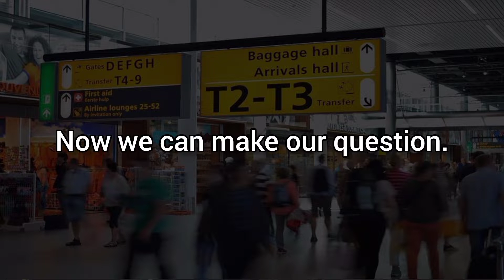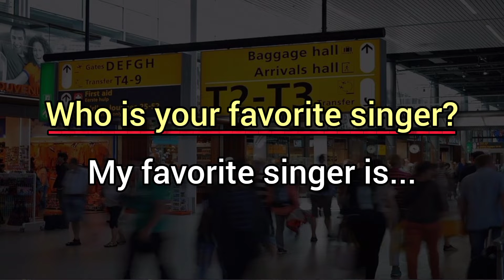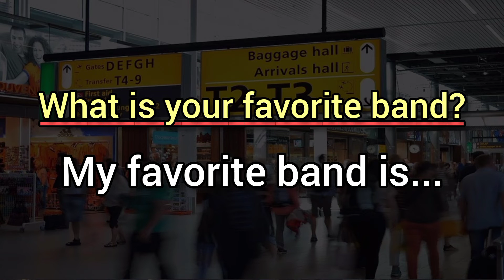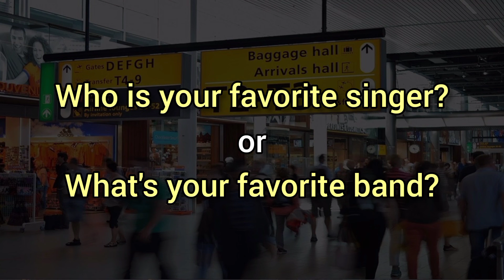✅ Cómo se dice mi cantante o grupo favorito en inglés?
Hoy aprenderemos a decir, preguntar y responder en inglés sobre nuestros cantantes o grupos favoritos. Cuál es el tuyo?

Visita para aprender inglés gratis y al mismo tiempo ayusarnosna crecer ⬆️👍!